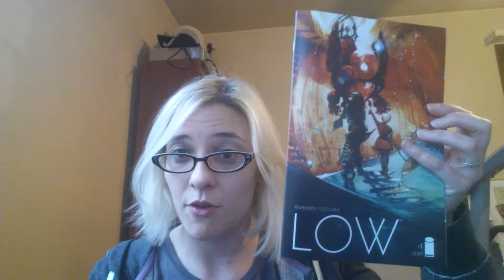Comic Review: Rick Remender's Low #1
My review of Low #1 from Image Comics.